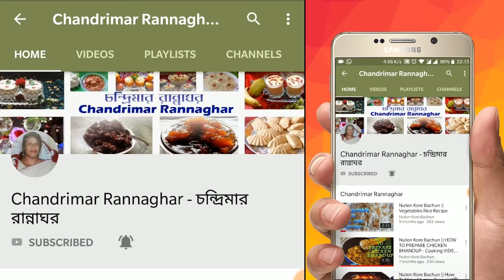তালের কাঁদ বের করার সহজ উপায়। তালের রস নেয়ার সহজ পদ্ধতি | PALM FRUIT || Chandrimar Rannaghar.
KING Of TODDY PALM FRUIT PULP || তালের বড়া, তালের ক্ষীর,তালের মালপুয়া তাছারাও তালের অনেক রেসিপি আছে । তালের কাঁদ বের করার সহজ উপায়। তালের রস নেয়ার সহজ পদ্ধতি | PALM FRUIT || Chandrimar Rannaghar. যা নাকি তালের কাঁদ বের করার জন্য খাওয়া হয় না ।  সহজেই তালের কাঁদ বের করে নানা রকম রেসিপি তৈরী করুণ । Toddy palm pulp/Sugar Palm

যার হাতে বাতের ব্যাথা, তাল ঘষতে পারে না, তাদের জন্য সহজ উপায় ।

 Chandrimar Rannaghar my Indian Bengali channel. Today I will show you. Sugar Palm / Toddy palm pulp || step by step,this is very Easy.

Ingredients :

1.Palm 1pc.                        = তাল একটা।
2.Water As required.         = জল প্রয়োজন মত।
3.One piece cotton cloth. = একটা সুতির কাপড়ের টুকরো।

আমার চ্যানেল দেখুন । লাইক করুণ । শেয়ার করুণ । আর সাবক্রাইব  করে রাখুন । আমি তাহলে আরো নতুন নতুন রান্নার রেসিপি নিয়ে আপনাদের কাছে আসবো।